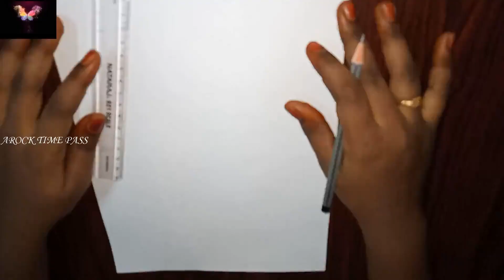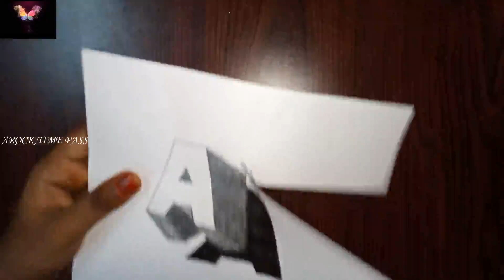3D PENCIL ART/Arock Time Pass